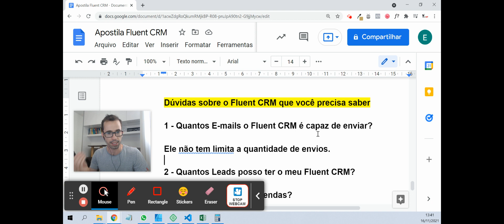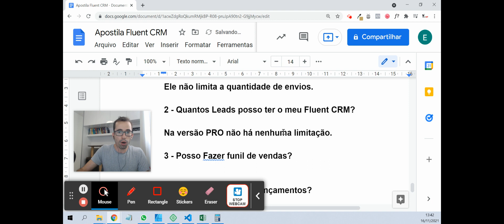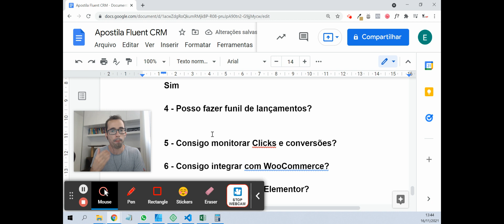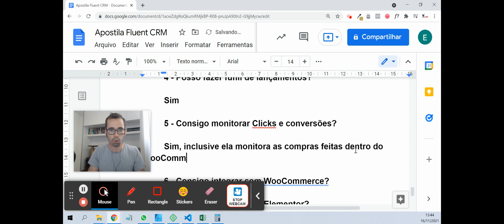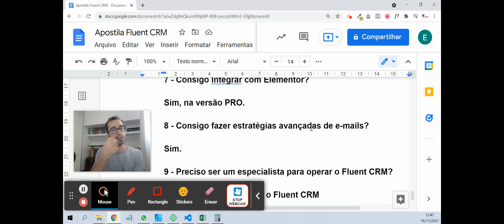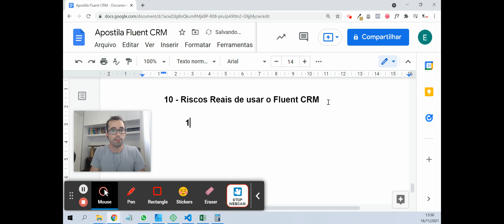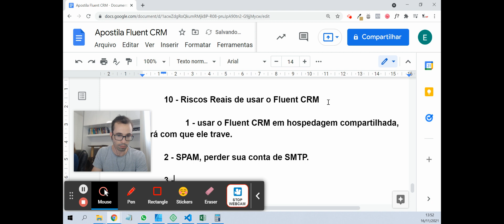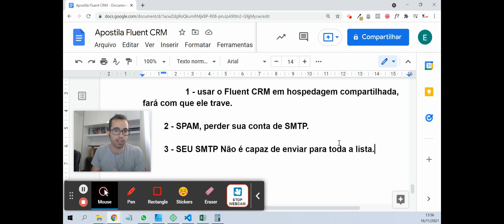Fluent CRM - 10 coisas que você precisa saber antes de usar.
Conteúdos Exclusivos no Instagram da Escola Ninja WP.